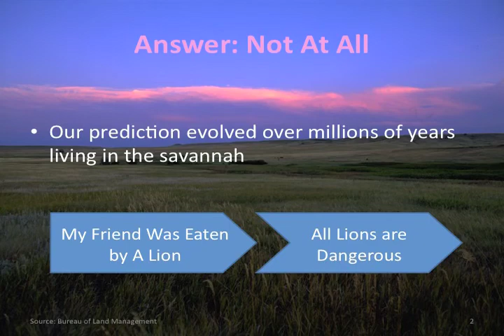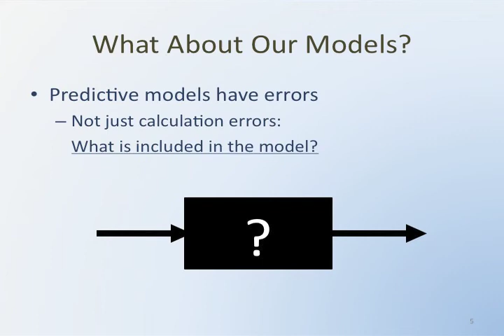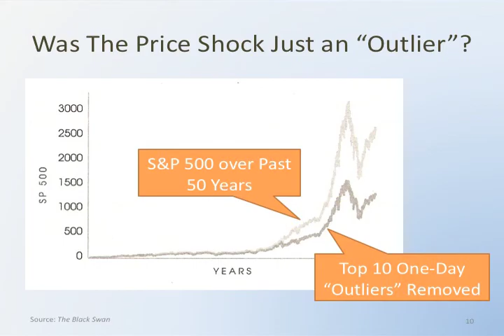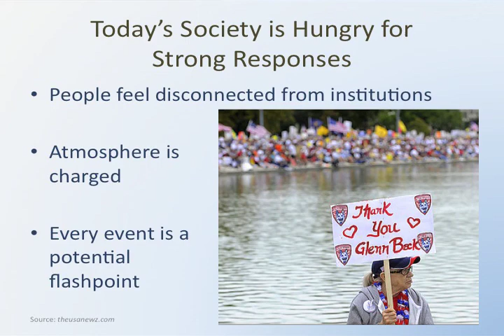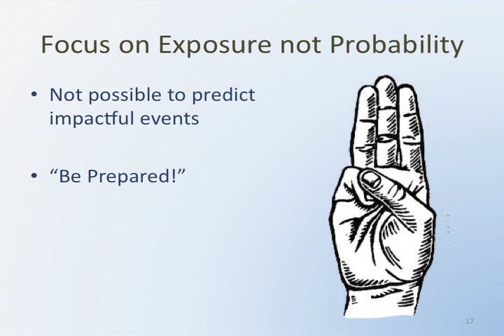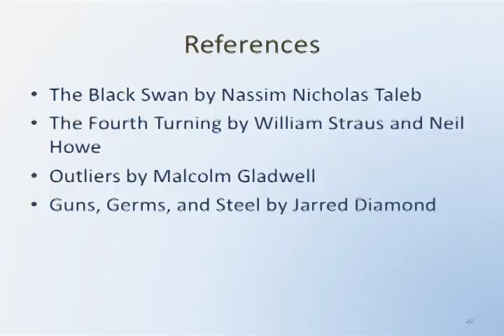Matt Malinowski: Nobody Knows Anything! Or, How to Be Skeptical About the Future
Matt Malinowski's Ignite DC 5 presentation.